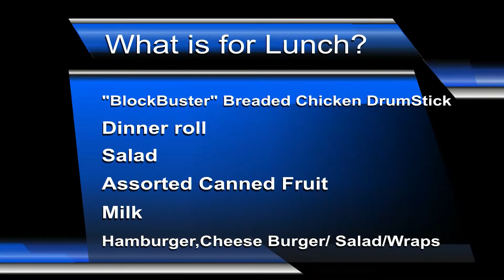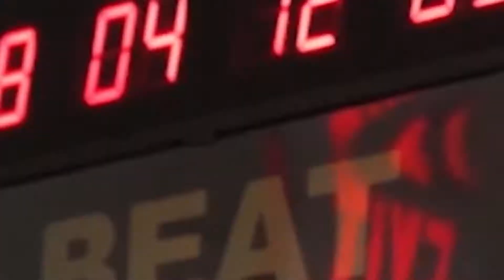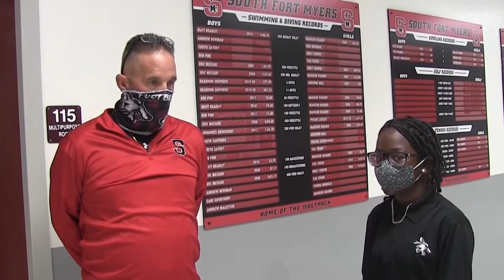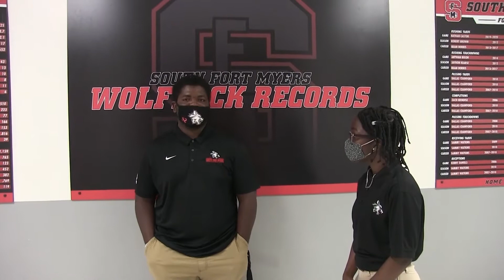WakeUp Wolfpack 10-16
South Fort Myers High School's Morning Announcements on 10-16